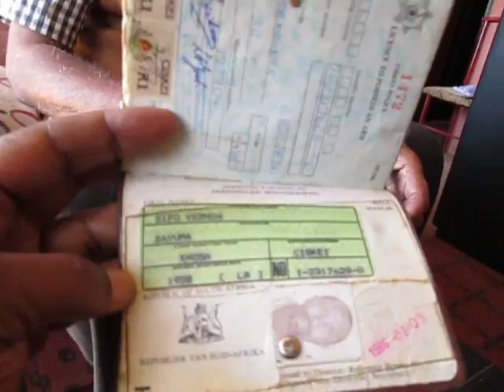Elder Arti talks about whiteSupremacy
More from Brother Arti Bavuma of Dimbaza, South Africa.
Here Brother Arti speaks on Anglo (racist) whiteSupremacy through the prism of Southern African Apartheid.
This session features Masixole Micheal Peter, of the same Clan as Elder Arti.